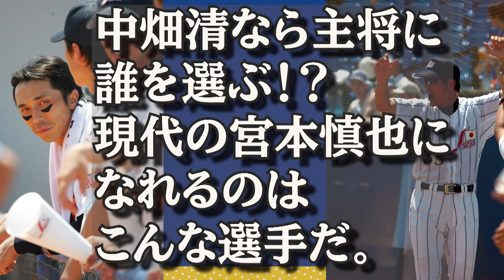元五輪監督中畑の提言金への鍵は野武士【キヨシの超本音解説】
アテネ五輪監督・中畑清が東京五輪に臨む稲葉監督に提言。「五輪の野球は野球じゃない」と苦しみながら銅メダルを獲得した経験から金メダル獲得へ最も大事な要素を稲葉監督に勝手にアドバイス。

選手選考で勝負の行方は大きく変わる。
選考の上で最も大事なことは？
選考するにあたり最も重視すべきことは？
監督は記者になれ！野武士を見つけろ！

暗号にさえ聞こえる難解なキーワードを詳しく解説します。

テレビ東京系列・BSテレ東で放送中の「追跡LIVE！SPORTSウォッチャー」レギュラーコメンテーター・中畑清氏。

通算1294安打171HR621打点
ゴールデングラブ賞7回
巨人1軍打撃コーチ
横浜DeNA初代監督
アテネ五輪日本代表監督代行
趣味：カラオケ
特技：地上の星でカラオケ100点獲得

テレビ東京：月～金曜夜11時58分／土曜夜10時30分／日曜夜10時54分